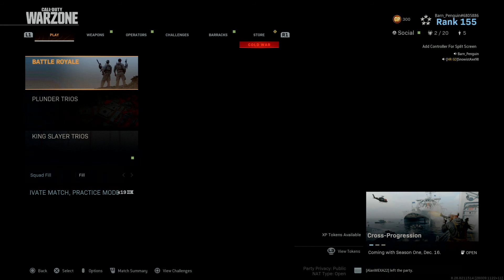Call of Duty®: Modern Warfare®_20201213035752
Penguin